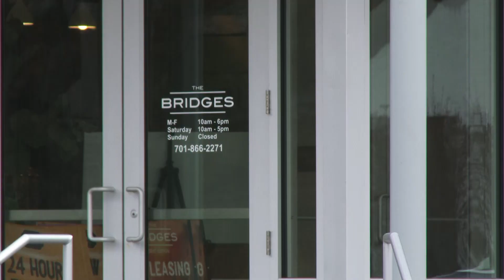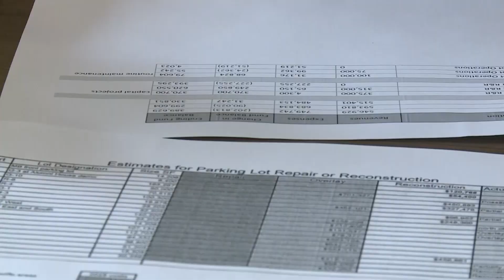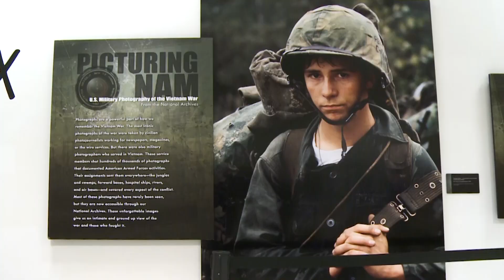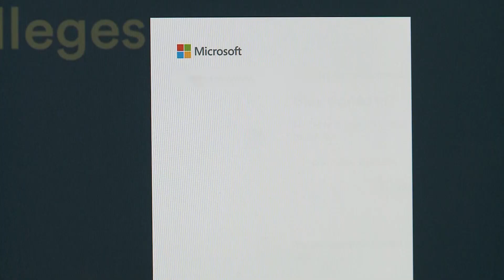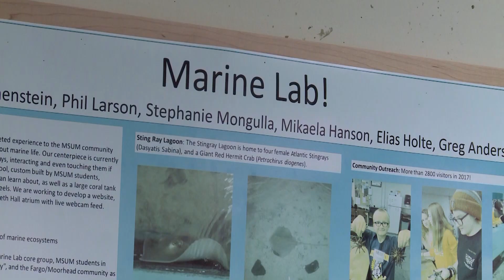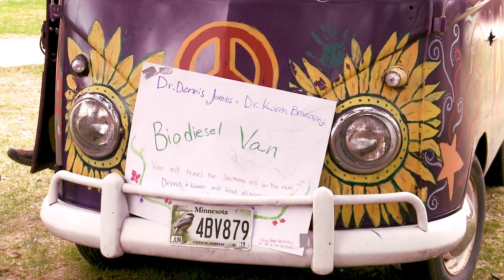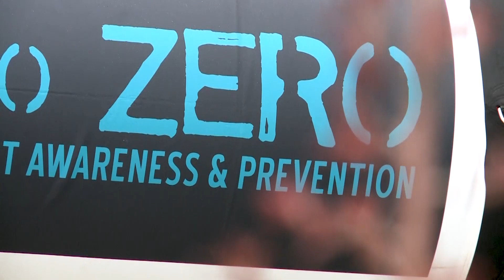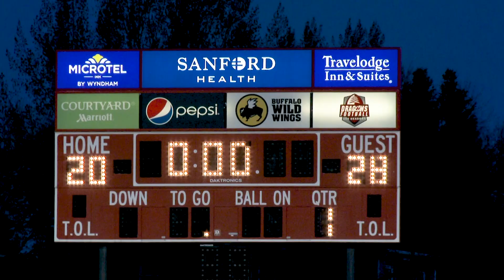Campus News 5-4-19